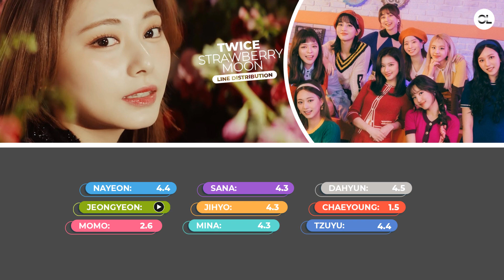TWICE (トゥワイス) —「Strawberry Moon」TEASER | Line Distribution